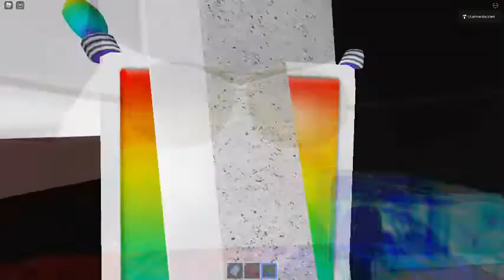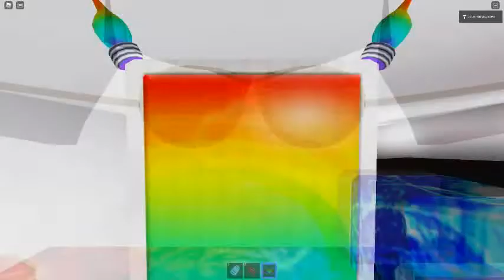Ceiling Fan 4679 In Toucan Fan's Haunted Fan Land